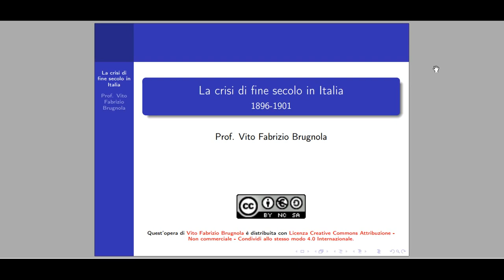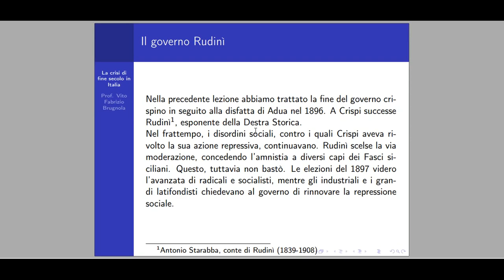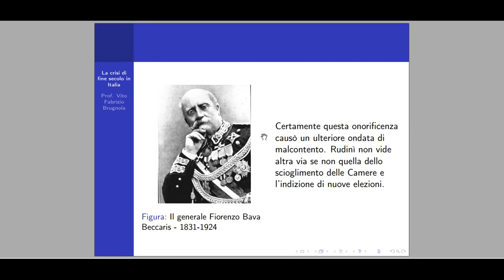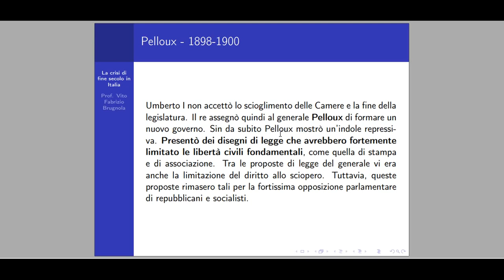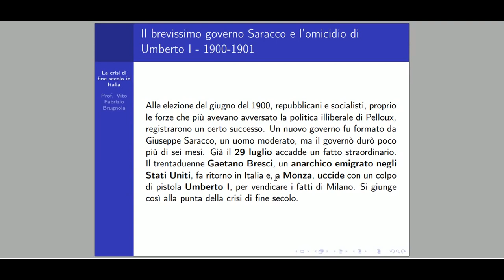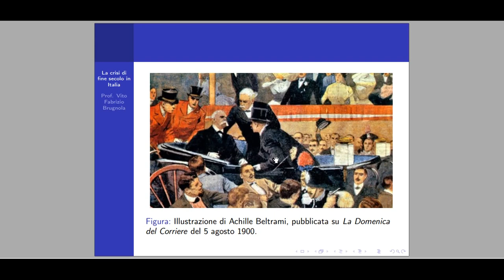La crisi di fine secolo in Italia - 1896-1901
In questo breve video trattiamo la fine di fine secolo in Italia, dalla caduta della Sinistra Storica in seguito alla sconfitta di Adua del 1896 all'uccisione di Umberto I per mano dell'anarchico Gaetano Bresci.